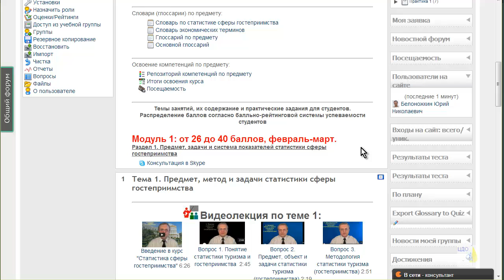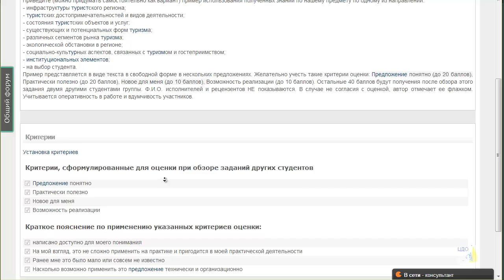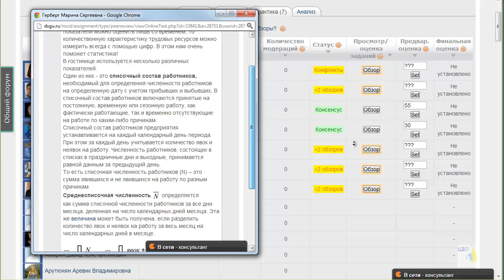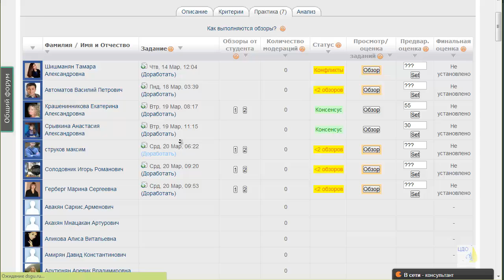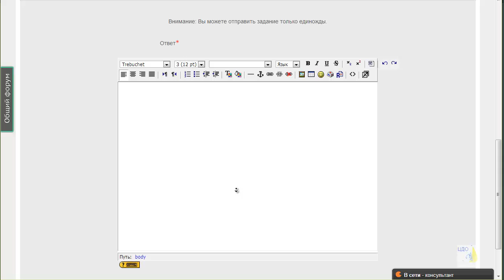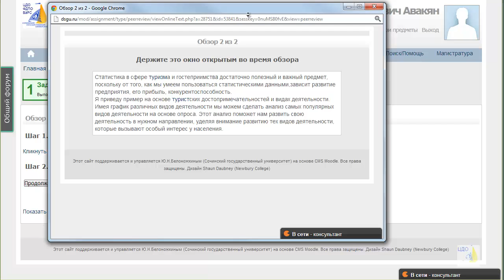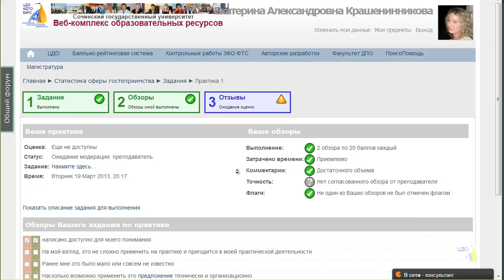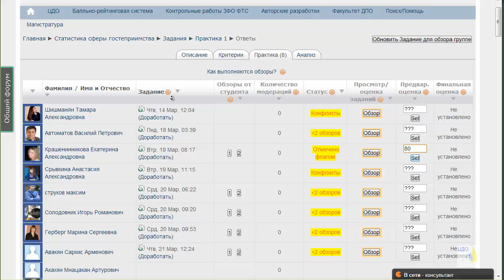Пример организации онлайн-практики. 2012 год.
Посмотрите этот пример проведения онлайн-практик в обучении. В этом примере можно увидеть реальный учебный процесс и реальные результаты реальных студентов. Найдите то, что на ваш взгляд может быть вам полезно. Задайте вопрос, если найдете хоть одно замечание. Передайте коллегам этот опыт, если найдете его полезным.